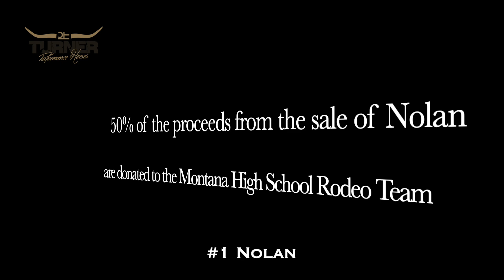Lot #1 LXH SHINERS RUGER NOLAN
For the EIGHTH year we’re excited to donate 50% of the proceeds from Nolan to the MT High School Rodeo Association. These kids work hard in their respected events. Their families dedicate a lot of time and money to mount them and then to go down the road. We are humbled to be able to give back to our community in supporting the future of our industry. What a better way to help them and then give Jerrett a wonderful new home! Bred by the Lazy X Ranch in North Dakota, Nolan was born with a naturally gentle demeanor. He has had the best of care, has very correct conformation and is quite the looker! Loves attention or to just hang out near you, can be turned out with other horses or stalls quietly, good to catch, and no spook. Handled a lot, halter broke, bathed, hauls like a seasoned pro, leads by horse or ATV and has had his feet trimmed regularly. Nolan has also been worked around and seen cattle. This colt has quite the personality and his future is bright. Ready to excel in many disciplines we are excited to see Nolans success with his new home! Sound and UTD on worming, dental and farrier. Any questions please give us a call.